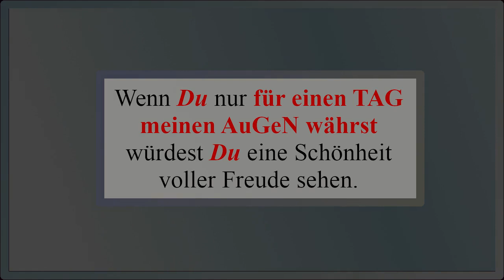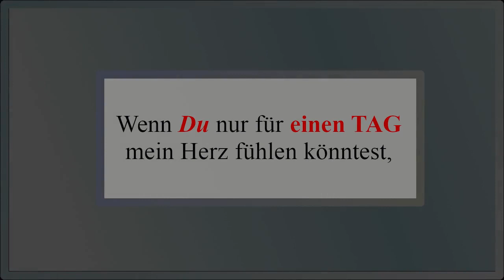Naturfreunde im Cinema Paradiso